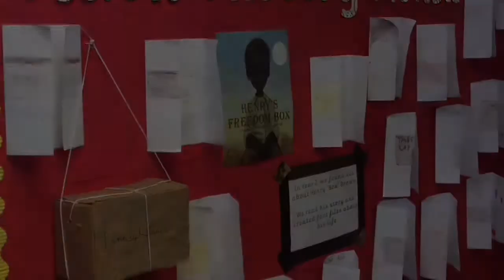Finham Primary School